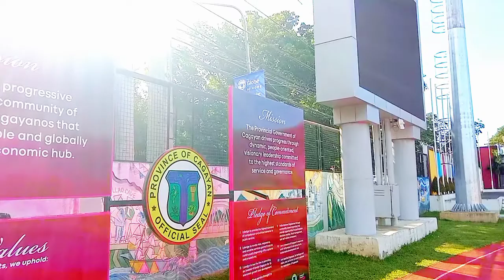Cagayan Sports Complex⛹️🏊🤾🤼